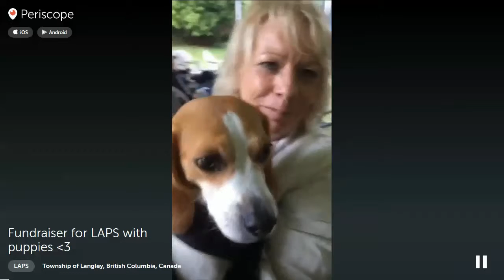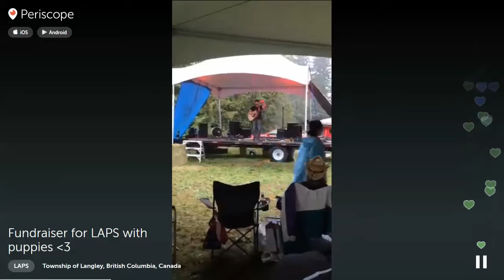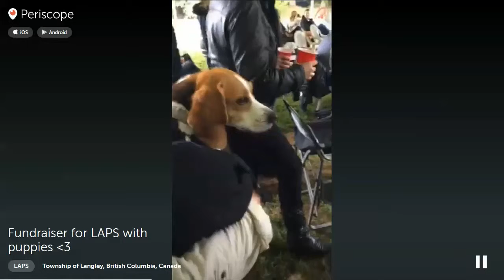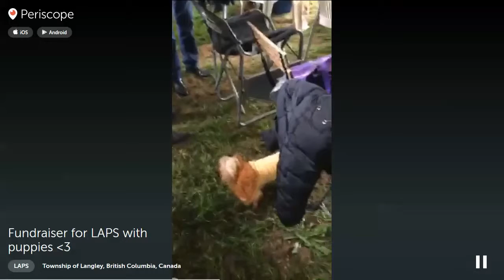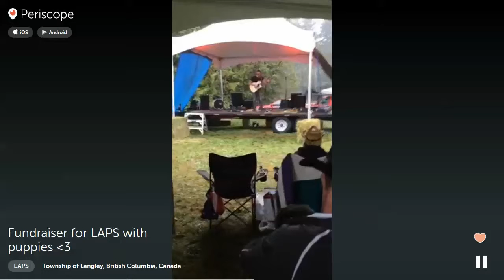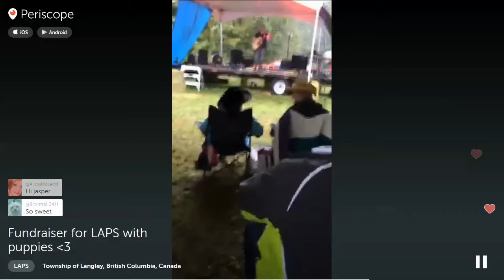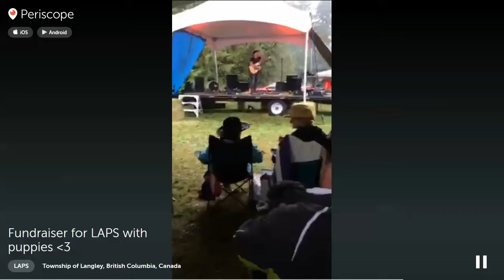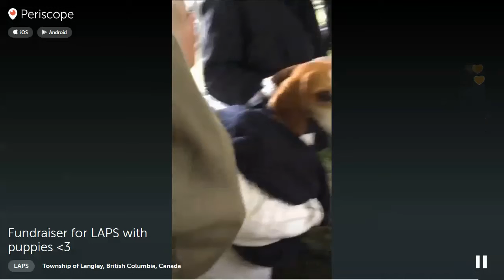LAPS fundraiser at Nufloors Langley 2015-09-19 video #2